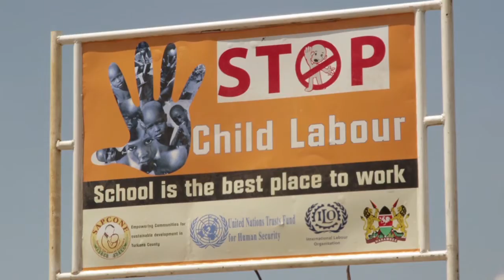Kenya: Quel avenir sur ces terres désséchées?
United Nations - Dans les terres arides du Nord du Kenya, la vie, la survie des nomades a toujours été un défi. Mais aujourd’hui, avec le réchauffement climatique, la subsistance est plus qu’un combat, elle est même parfois une lutte armée qui fait couler le sang. Les agences des Nations Unies et des associations locales travaillent avec la population pour réapprendre à vivre, sans violence, sans peur.

21st Century French, Episode #44